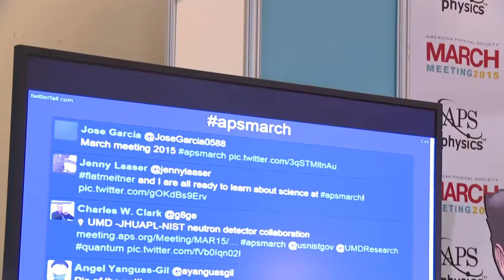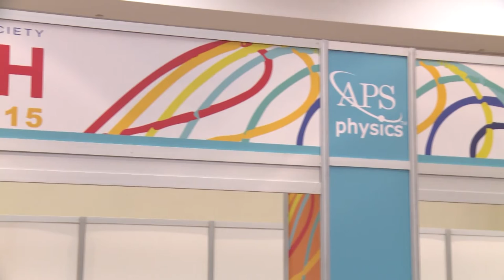Highlights from the APS Village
APS programs and departments came together to form the APS Village.